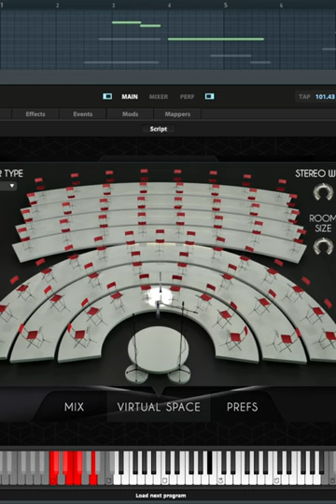The best clarinet library ever made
Basically out of the box, just using the built-in virtual space panning tool and added some EQ and reverb to tie it all together. No keyswitches, just one CC!